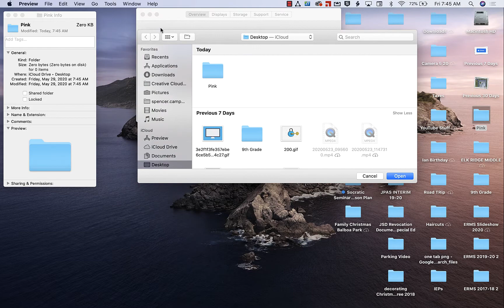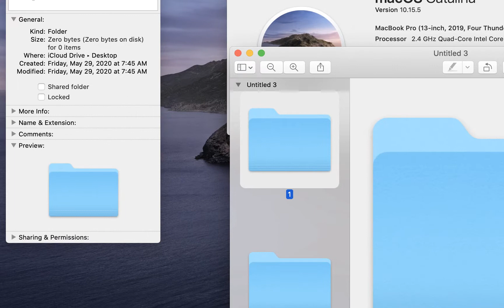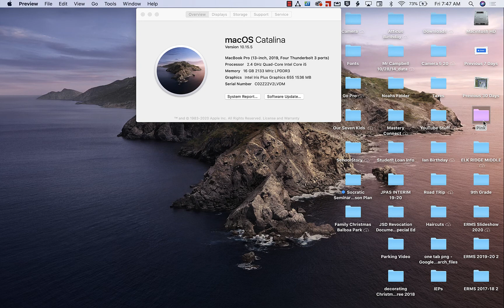How to Change Folder Color macOS (Catalina)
How to Change Folder Color macOS (Catalina) This quick tutorial shows you how to customize your folders colors on your Mac, specifically in the Catalina OS.